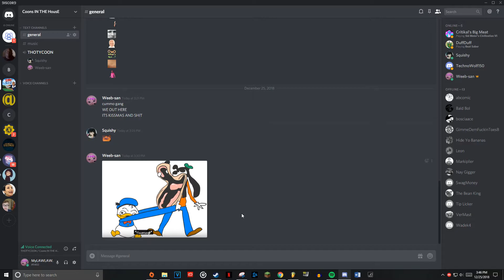Merry Christmas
FROM ME TO YOU NIGGA
HASHIRE SORI YO KAZE NO YO NI TSUKIMIHARA WO PADORU PADORU